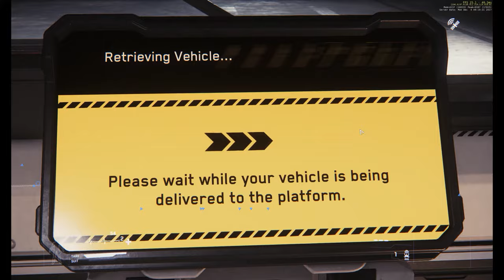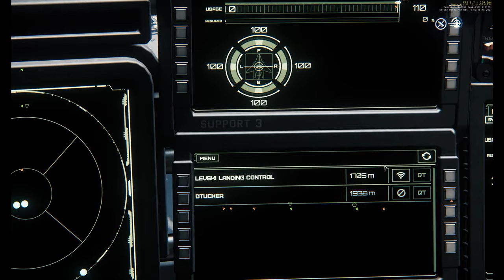Star Citizen 3.0 PTU Delivery Mission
Hey there,

this is me playing in the PTU of Star Citizen 3.0 version 3.0.0-PTU.677001.

There is no commentary or anything, this session just impressed me so much that I wanted to share it.

The objective is to get a cargo container from an Outpost on Yela and deliver it to the drop off point in Levski. There is an issue with CPU spikes around populated areas, but once I left the station it was pretty smooth for me.